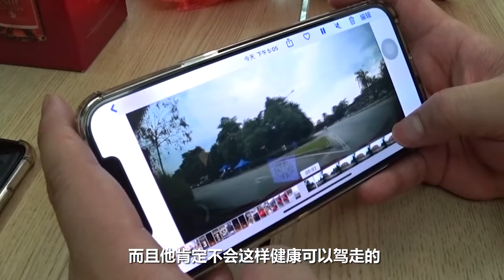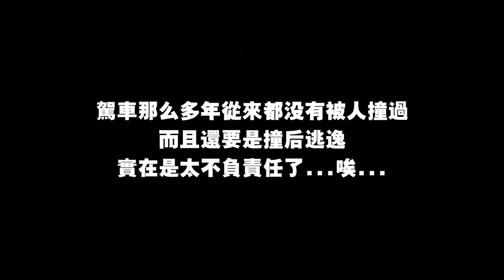太不負責任了！撞了我車後逃之夭夭！行車記錄器將其樣貌和案發現場都清楚拍下了！！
駕車那麼多年從來都沒有被人撞過
而且還要是撞後逃逸，實在是太不負責任了...唉～～

✅ 我的Instagram：iven_lee / ivenlee_freestyle
✅ Cherry Instagram：cherryhaww / onni_daily
✅ 我的微博：阿源IvenLee
✅ 我的TikTok：iven_lee